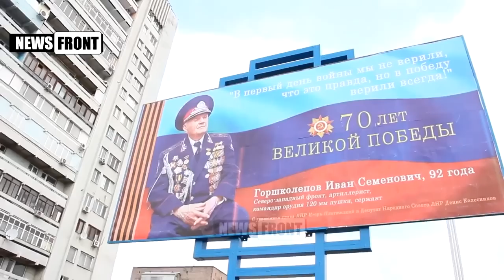ENG SUBS Luhansk Victory Day parade May 9 2015/Парад в День Победы в Луганске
ENGLISH CAPTIONS

May 9th, 2015. Luhansk, Luhansk People's Republic.
Ceremonial parade in honor of the 70th anniversary of the victory of Soviet Union in Great Patriotic War (WW II) was held in Luhansk.

9 мая 2015.
В Луганске прошёл праздничный парад, посвящённый Дню Победы.